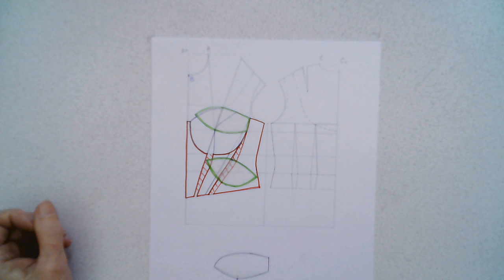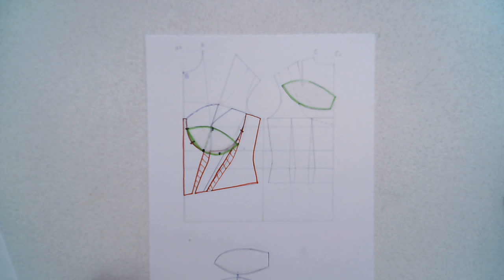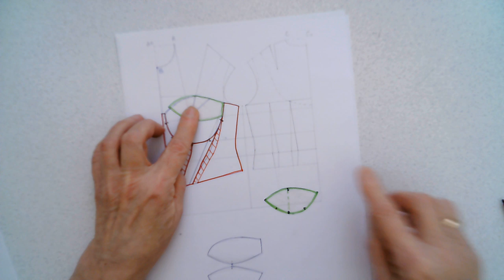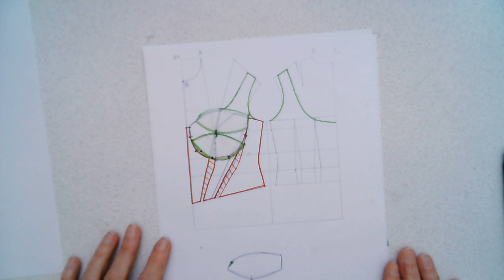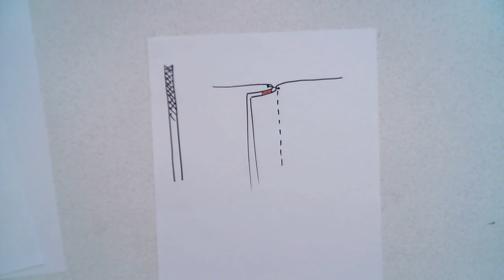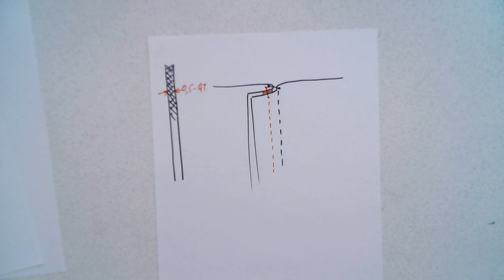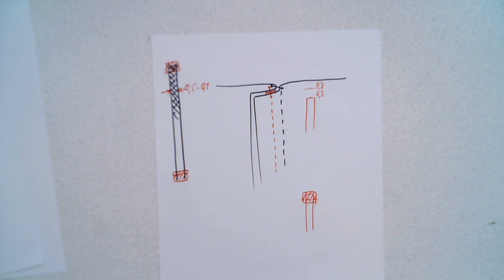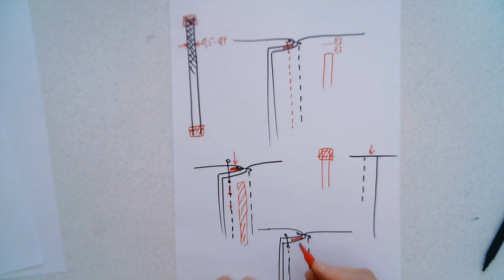Корсеты 5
Моделирование корсетов.
контрольные точки.
Обработка.